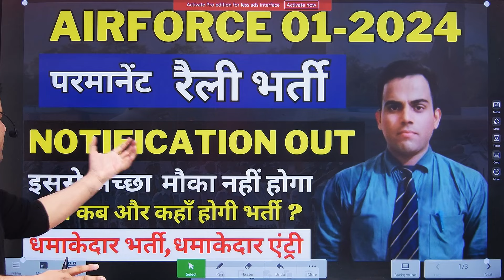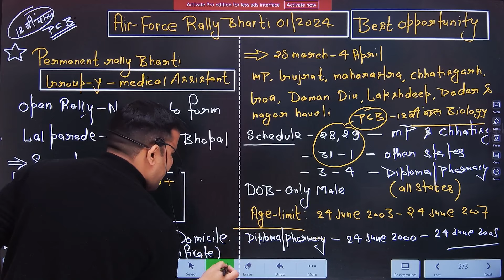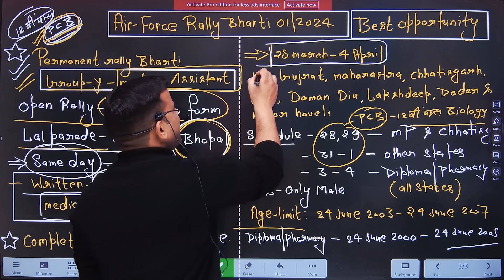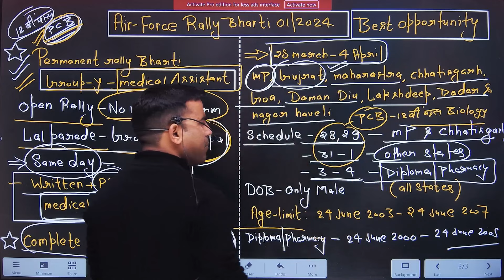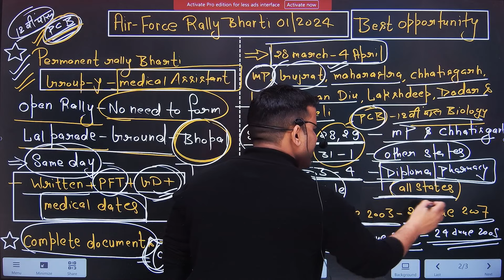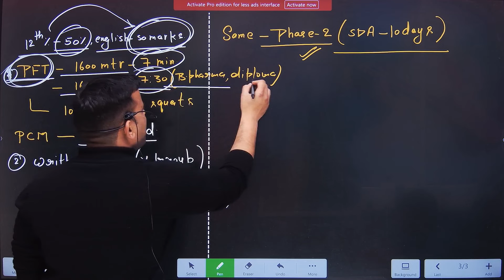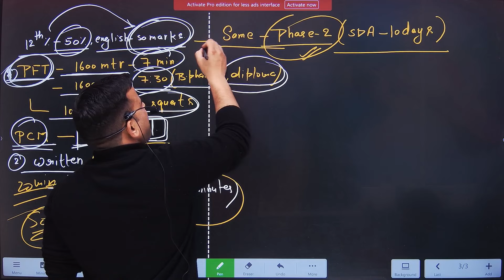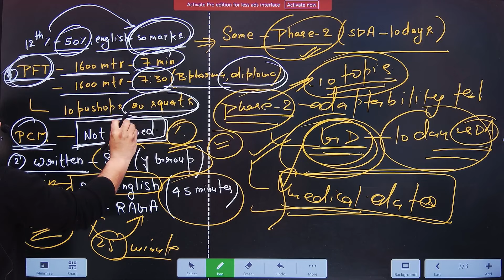लो आ गई Airforce Permanent रैली भर्ती I Notification Out I इससे अच्छा मौका नहीं होगा I Airforce 2024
प्यारे बच्चों ,
                          यदि आप चाहते हैं कि Air-Force Phase-2 (Group-discussion & Psychologist Test  -Physical & Pre Medical Test ) सब कुछ FACILITIES आपको एक ही जगह पर मिल जाएं तो आप सभी को SudhirDefenceAcademy Agra आ जाओ //

New Batches From : 18th मार्च 2024  in Agra

Complete Fee Structure: 10k ( 10,000 Rs/- Till  Phase-2 )